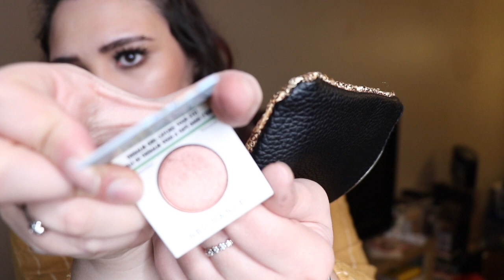IPSY DECEMBER 2018 // BENEFIT, THE BALM, FARAH, ETC..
woah, have I been experiencing technical difficulties.. all month long I've had a hard drive issue and I think we are finally resolved, hallelujah !
hope you enjoyed my forever rant about Ipsy, and thanks again for watching xx, alanna